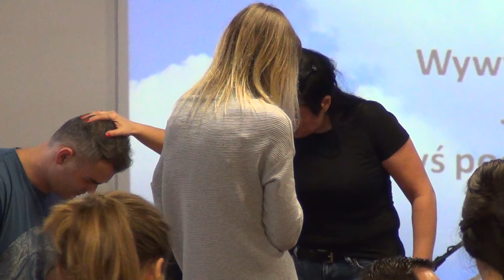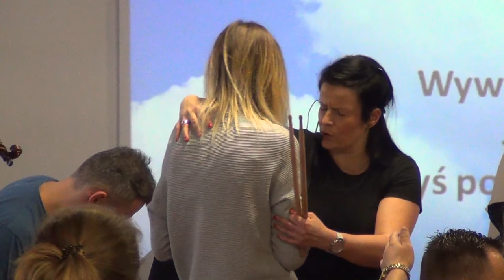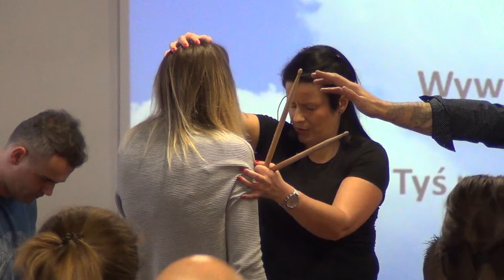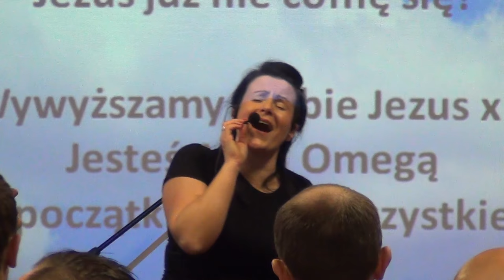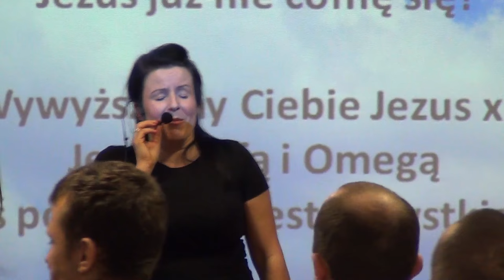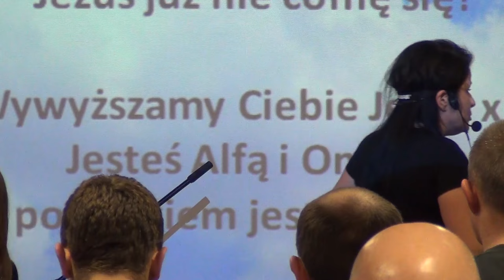KOŚCIÓŁ MOCY-UWIELBIENIE/WORSHIP(W-wa,22.01.2017)A.A.Cerońscy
2. Ewangelista Artur Ceroński FACEBOOK
3. Nauczyciel Słowa Bożego Artur Cerońśki FACEBOOK
4. Armia Jezusa Chrystusa FACEBOOK
5. Chrześcijański Zespół Apostolski Obóz Boży FACEBOOK
6. Prorocza perspektywa Agata Cerońska FACEBOOK